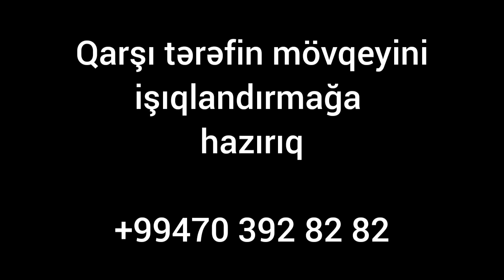"VİDADİ İSAYEV BƏRDƏDƏ SOYQIRIM TÖRƏDİR!"2-Cİ QRUP ƏLİL